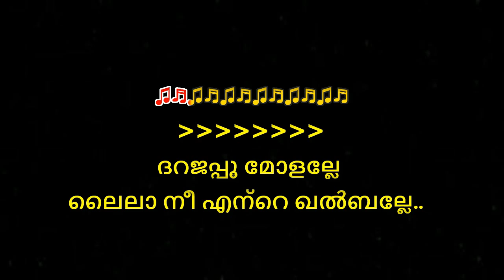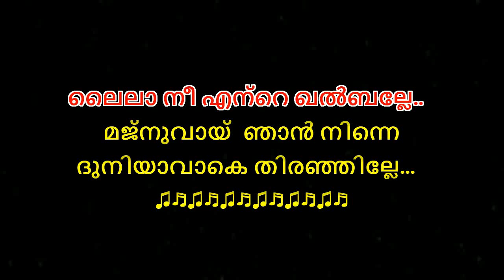Dharaja poo molalle karaoke with lyrics Mappila Song Karaoke - Darajapoo Karaoke malayalam lyrics